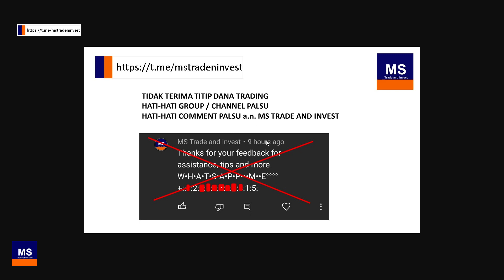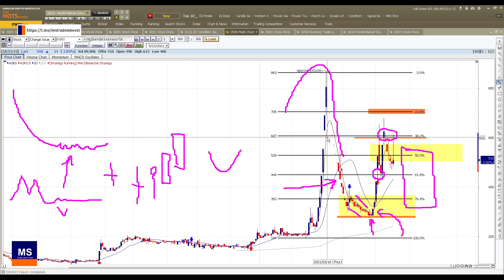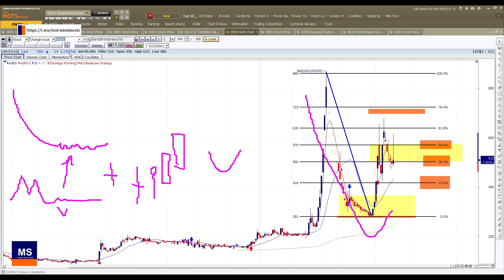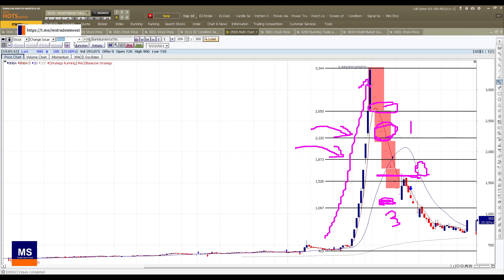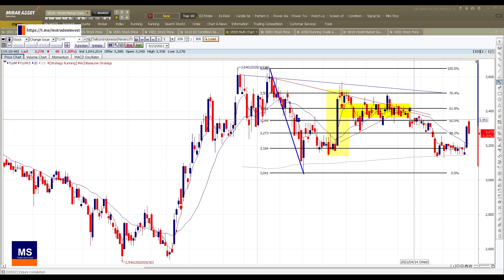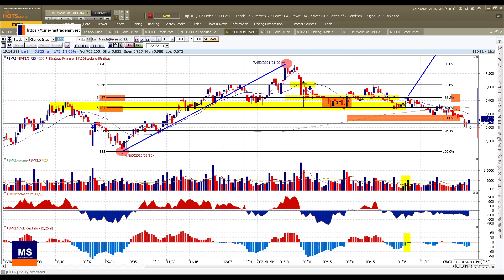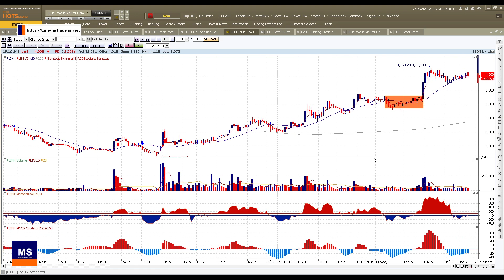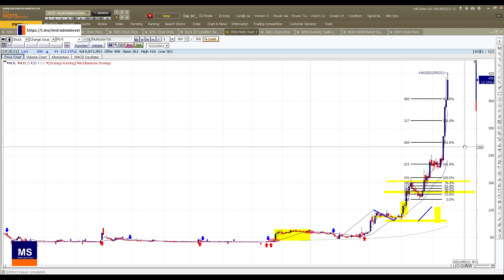View saya tentang IHSG dan sharing bagaimana saya fokus pada saham saham yang masih potensi